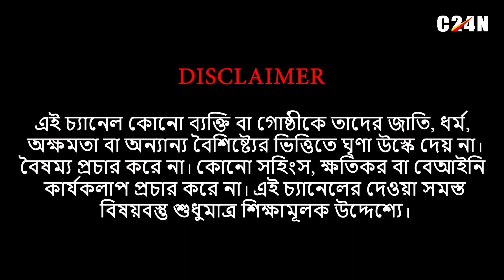Debangshu Bhattacharya : ২ তৃণমূলের এজেন্টকে অপহরণের অভিযোগ দেবাংশু ভট্টাচার্যের।